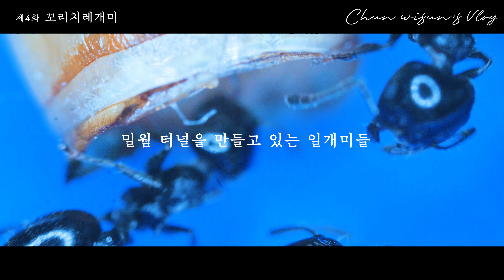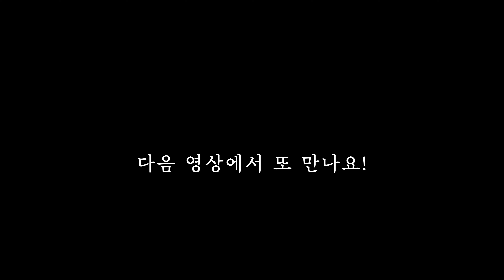꼬리치레개미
제4화 꼬리치레개미
(검꼬. 마꼬 .등급꼬)중 아시는분 댓글 달아 주세요

📢BGM
✔️Track - Stahl - Pushed Down